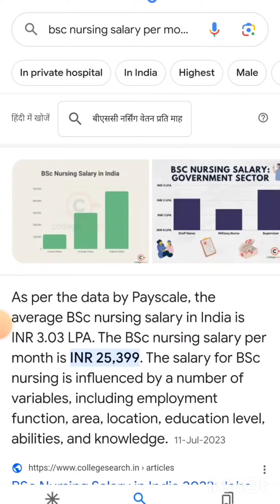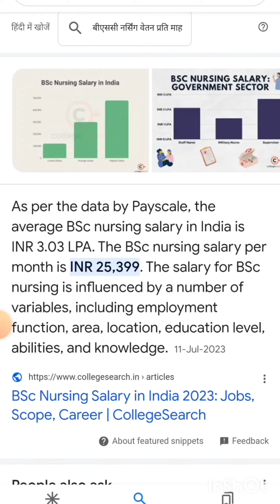salary after bsc nursing salary after nursing